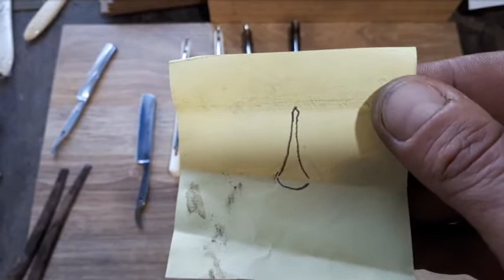Узкие бритвы заточены Обзор